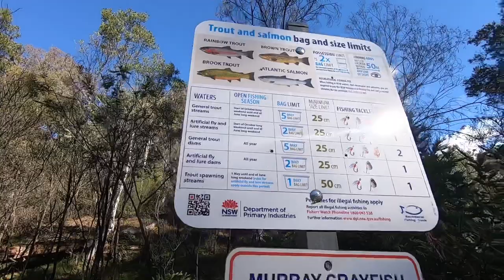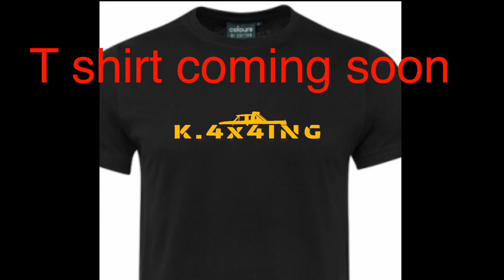Mount Coree Off-Road Trip (ACT)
Hilux, BT50 & Prado
Mount Coree is a mountain with an elevation of 1421 metres located on the border between the ACT & NSW